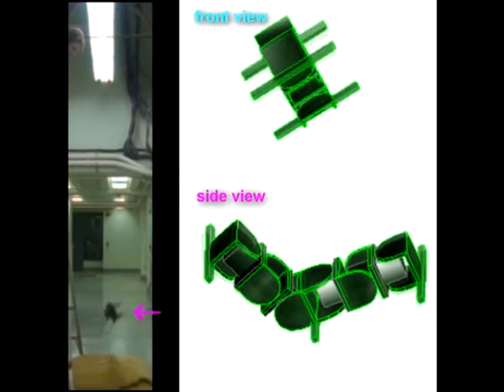Falling Cat Full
The Modular Robot ckBot flips like a cat.